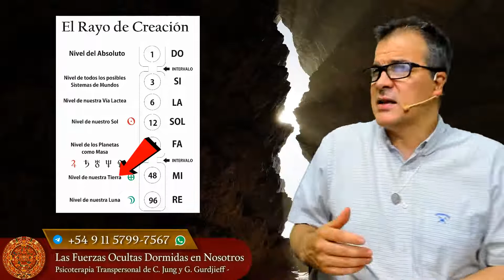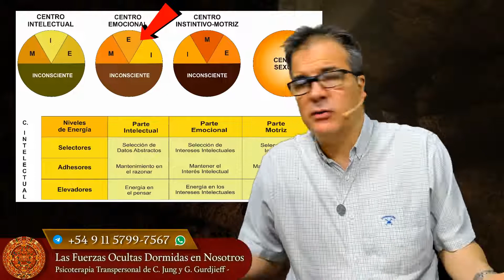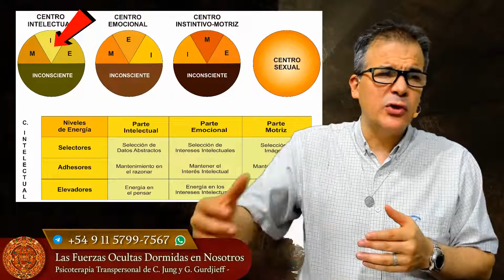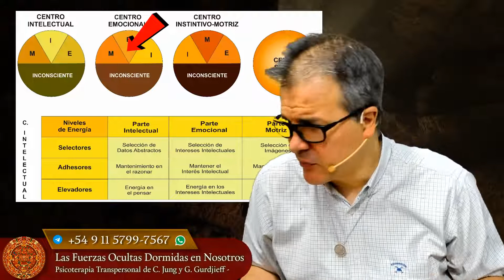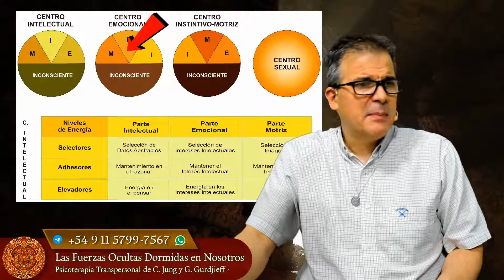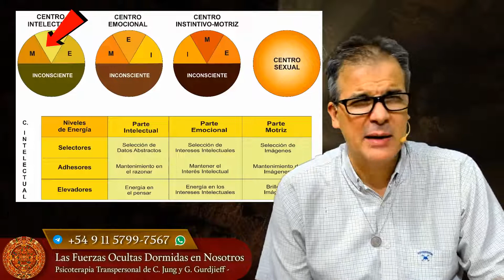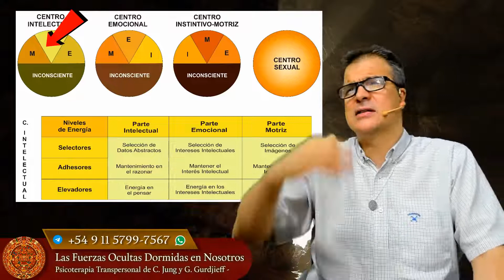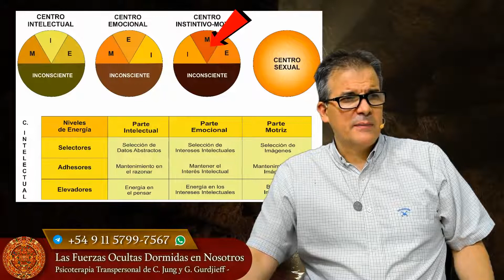Las Fuerzas Ocultas Dormidas en Nosotros - Psicoterapia de C. G. Jung y G. I. Gurdjieff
Tenemos como seres humanos un potencial extraordinario para transformarnos en grandes seres o destruirnos llevados por los impulsos de la Sombra fuera de control.

- Fecha de Inicio: Miércoles 16 de Marzo a las 12:30 hs. (Hora Arg.)-

- Modalidad Online -
- Las clases se transmiten en vivo y luego les quedan disponibles por 72 hs.
- Más información e Inscripciones por WhatsApp al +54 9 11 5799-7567 o en el siguiente

Las clase incluyen:
- Participación en vivo para que respondamos todas tus dudas en el momento!
- Las grabaciones quedan activas los 3 días siguientes para que las puedas ver las veces que necesites.

* En el siguiente link puede ver el programa completo que se desarrollará en varios módulos

🎬 CINE CLUB AZTLAN ONLINE 🎬
🔹Ciclo  de Cine y Psicología Diciembre-Enero🔹